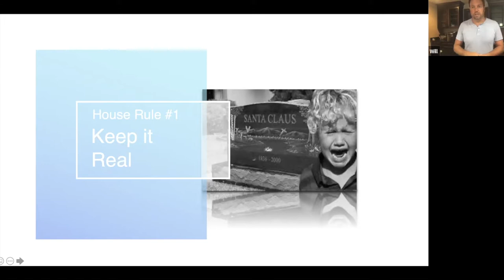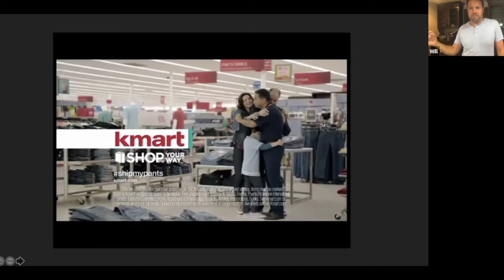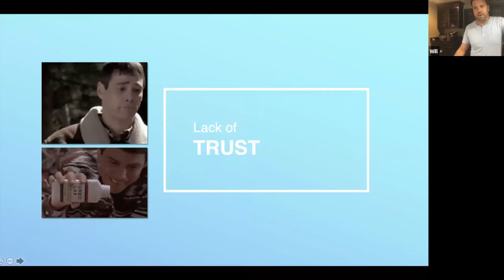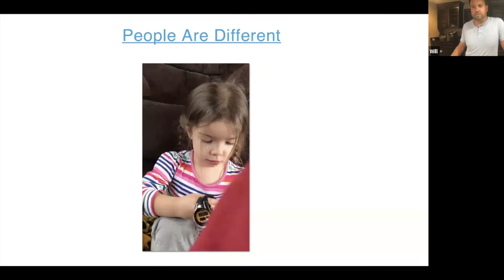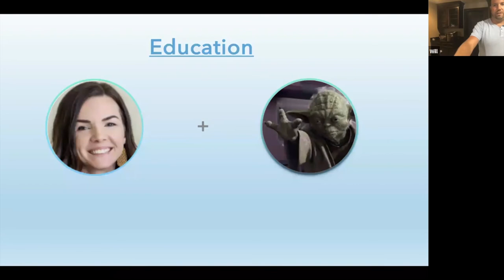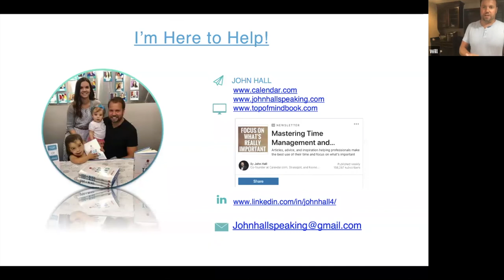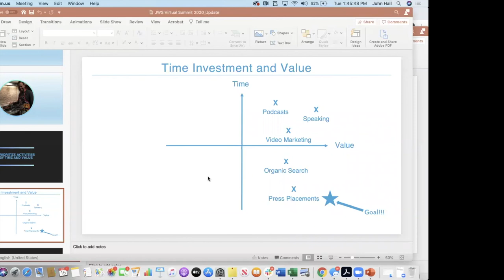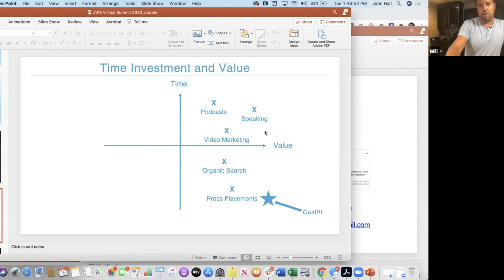How to Stay Top of Mind - John Hall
John Hall, Co-founder of Calendar and Author of the best-selling book "Top of Mind", joins us to share his playbook for building market authority for personal and company brands. He'll cover how to engage people in a way that keeps you top of mind when they are making important decisions, positioning you and your company to own your industry.

In this session, John will share:

- Habits and strategies that will help you bring opportunity to your product and brand
- Ways you can use content to build trust and authority in your industry.
- How you can measure success both qualitatively and quantitatively.
- Tactics for helping others that will result in improving your performance